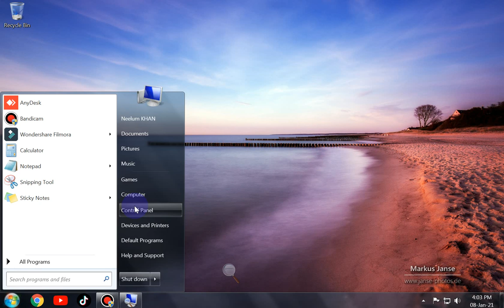How to change the mouse speed in Windows07 Changing the mouse speed in Vista, 7, 8, and 10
How do I make my mouse move faster?
To change how the mouse pointer works
, and then clicking Control Panel. In the search box, type mouse, and then click Mouse. Click the Pointer Options tab, and then do any of the following: To change the speed at which the mouse pointer moves, under Motion, move the Select a pointer speed slider toward Slow or Fast.

 How do I adjust mouse speed in Windows 10?
Changing mouse pointer speed
In Windows, search for and open Change the mouse pointer display or speed.
In the Mouse Properties window, click the Pointer Options tab.
In the Motion field, click and hold the slider while moving the mouse to the right or left, to adjust the mouse speed. ...
Click OK to save your changing

SupportMyChannelFriends WaseemAkramOfficial @WaseemAkramOfficial waseemakramofficial